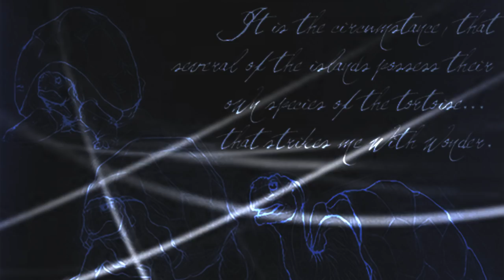Música para estudiar Biología / 🎵 Biología Aplicada 🎵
Música de Mozart, Rossini y Beethoven.